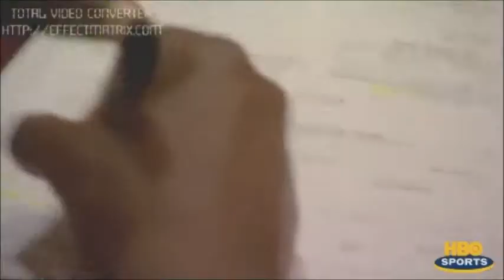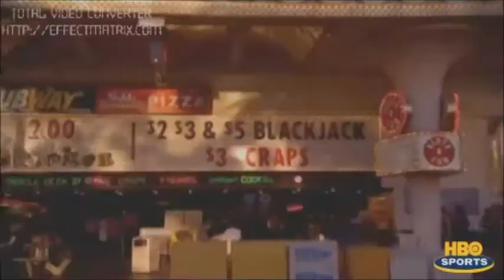Füzi Krisztián 24/7 Box Film Part4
Füzi Krisztián WBA lightweight world champion 2013 preparations against welterweight champion.